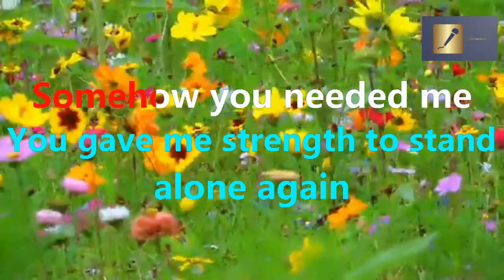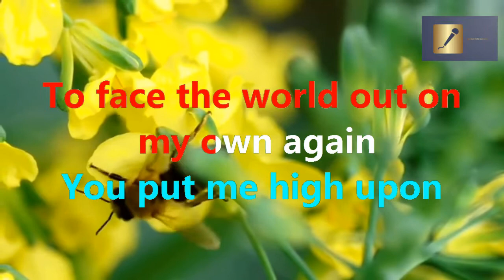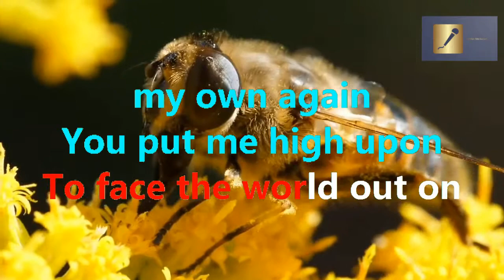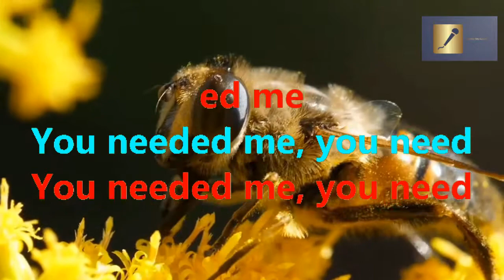You Needed Me by Anne Murray Karaoke Version HD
👉choose HD settings to get the best video quality